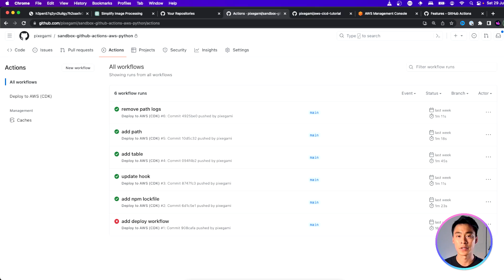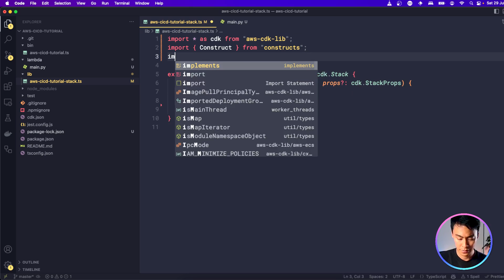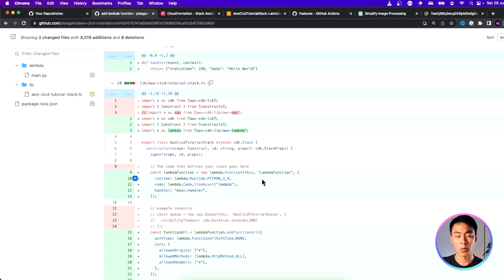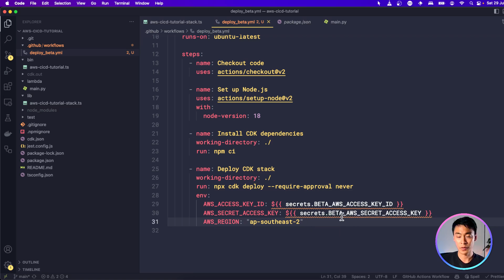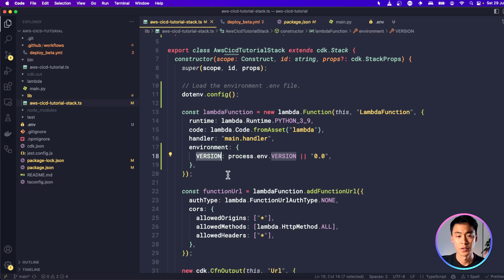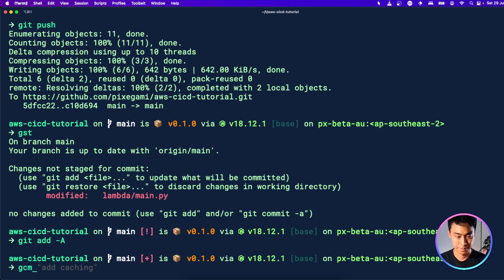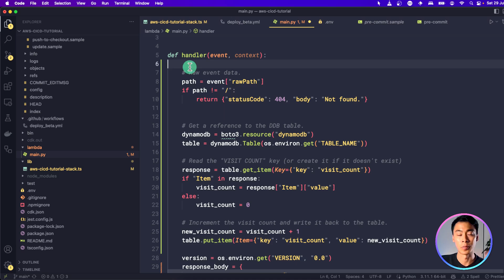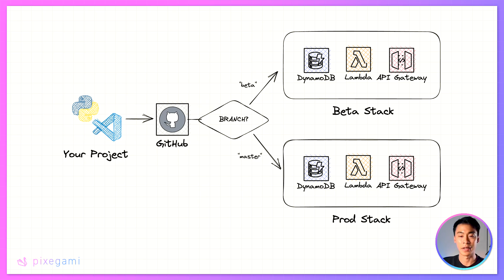How To Use GitHub Actions • Automate Your AWS Deployments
Learn how to automate your code deployments with GitHub actions.

In this project, I'll show you how to use GitHub actions to automate the deployment (CI/CD) of an AWS project. The project is a simple Python API hosted on AWS Lambda (managed with AWS CDK).

We'll learn how to set up a simple GitHub action workflow to deploy the project to our AWS account on each commit. We'll also look at how to add a version number that increments automatically with each commit, and how to cache workflow steps (so we don't have to do the same things over and over again).

AWS CLI
AWS CDK

📚 Chapters
00:00 Introduction
00:38 What is CICD?
01:51 Create an AWS CDK Project
05:46 Create GitHub Actions Workflow for CDK Deploy
10:18 Automate Version Bump with Git Hooks
12:42 Caching Workflow Steps
14:35 Deploy a Major Infrastructure Update